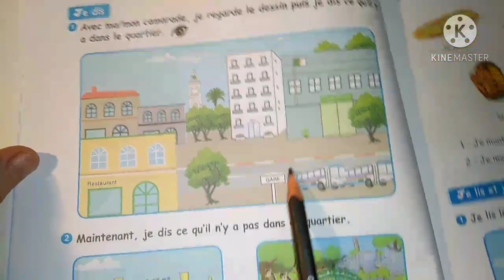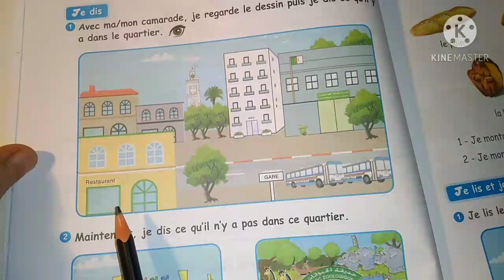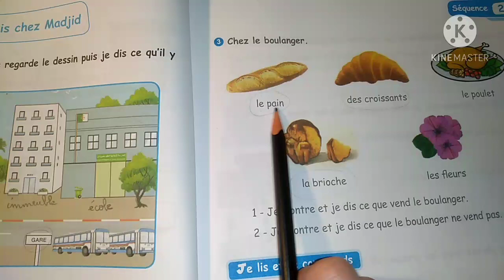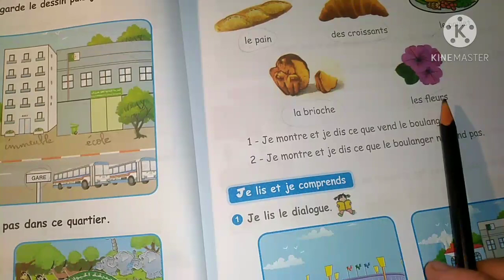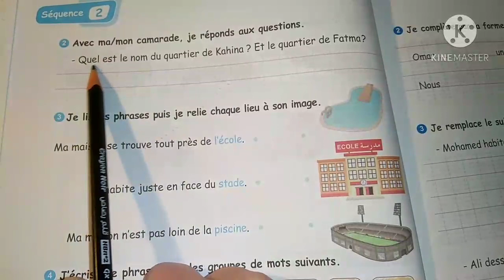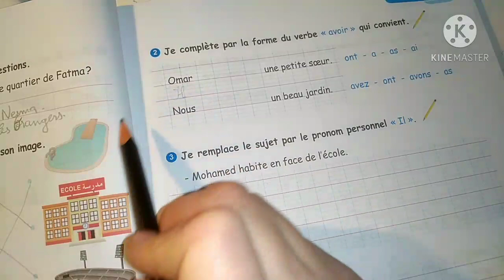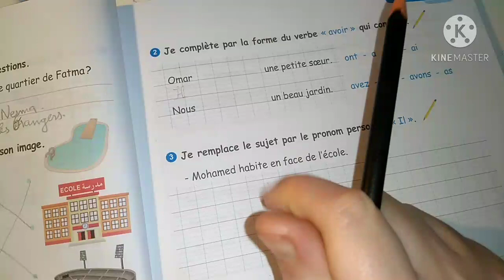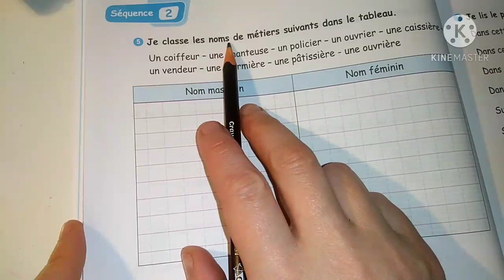حل كتاب الانشطة لغة فرنسية 4 ابتدائي من الصفحة 14الى 18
حل كتاب الانشطة لغة فرنسية 4 ابتدائي